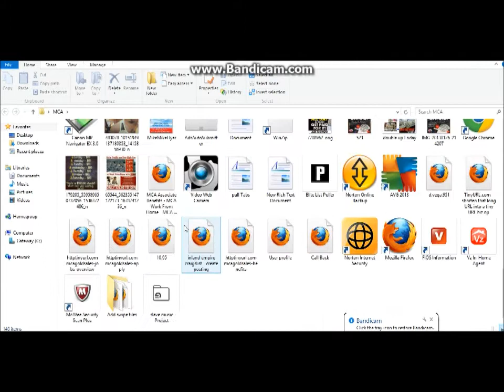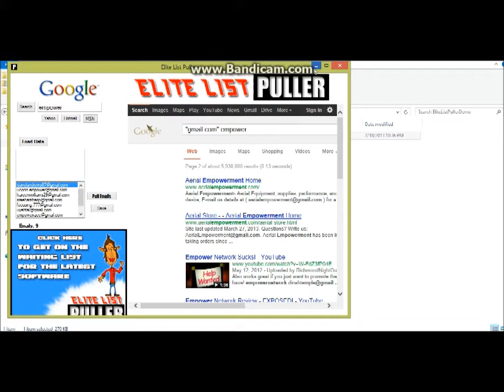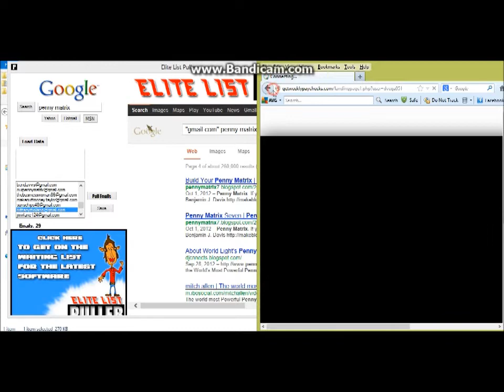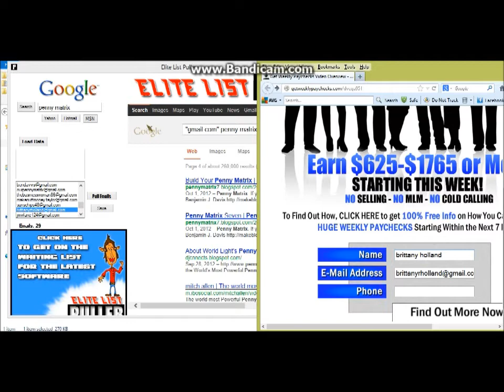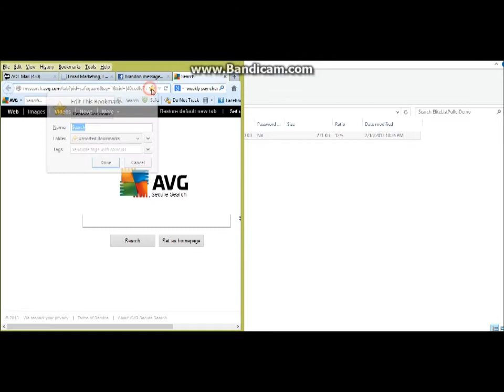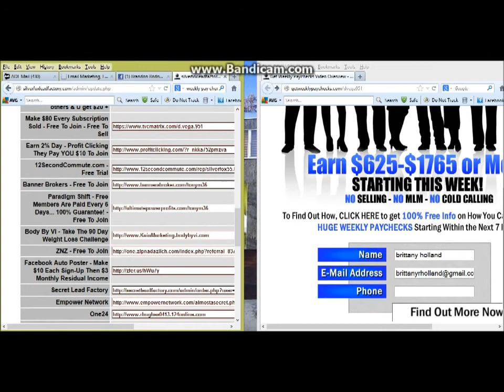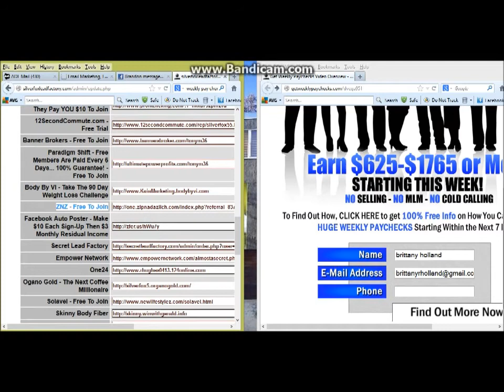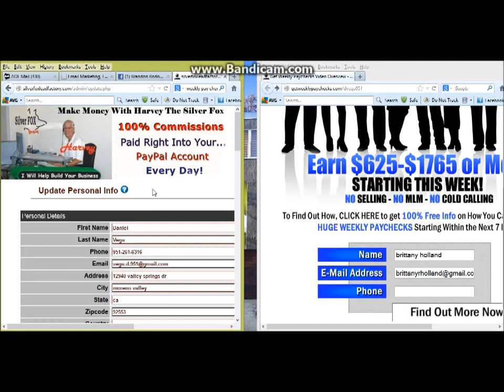How to get Free Leads For MCA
Get Your 100 Free Leads A Day NOW !